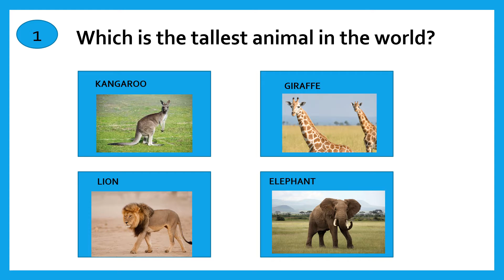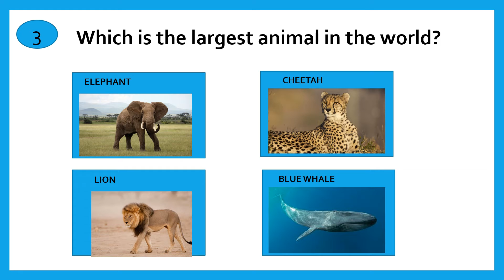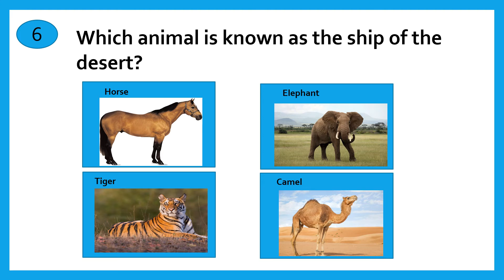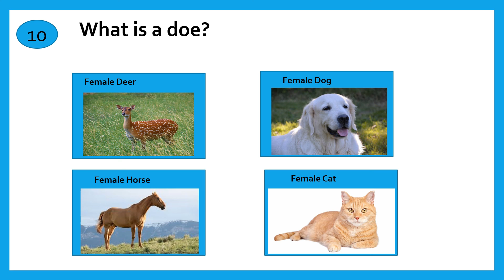QUIZ FOR KIDS || PART 2 || QUIZ ON ANIMALS || KIDS GK ON ANIMALS || GENERAL KNOWLEDGE FOR CHILDREN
THIS VIDEO CONTAINS GENERAL KNOWLEDGE QUIZ FOR KIDS AND CHILDREN ON THE TOPIC ANIMALS.